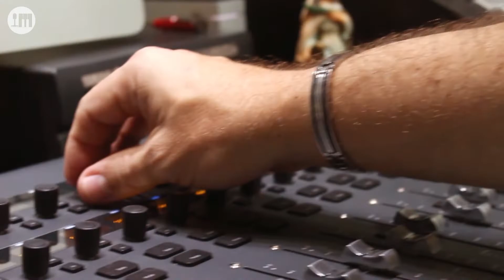3 Dicas de Empreendedorismo para Músicos e Artistas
Atualmente um número cada vez maior de pessoas está entrando no mercado musical, seja pelo talento, por hobby, pra ganhar dinheiro, enfim, pelos mais diversos motivos.

E por isso este mercado tem se modificado muito nos últimos 2 anos, principalmente.

A vida dos músicos, DJs e produtores musicais mudou muito e vai mudar ainda mais nos próximos anos. Hoje temos acesso a bons equipamentos, computadores de primeira linha, softwares profissionais e baratos, enfim a muitas coisas que a alguns anos eram privilégio apenas de estúdios grandes.

Por isso, saber lidar com a carreira e transforma-la em um Negócio de verdade é o que vai te diferenciar no meio desta multidão.

Neste video eu falo sobre 3 dicas que são primordiais para você que quer viver de música. Curta até o final e me diga o que você achou.

E se você quiser conhecer mais sobre a Indústria da Música, meus cursos online ou mesmo o Processe de Mentoria Consultiva para artistas, acesse:

Um grande abraço e até o próximo video.

Jevandro Barros.